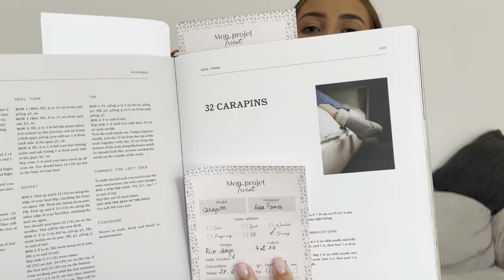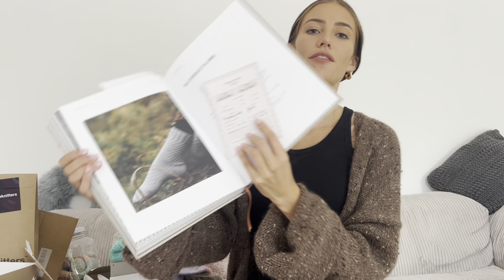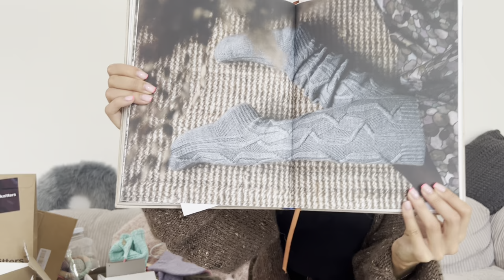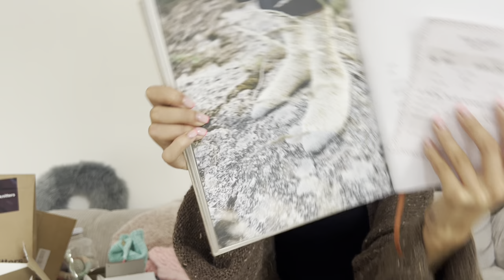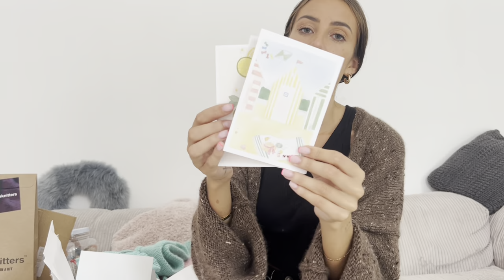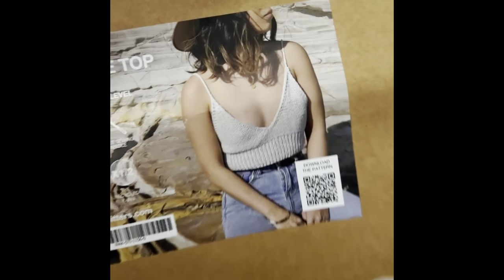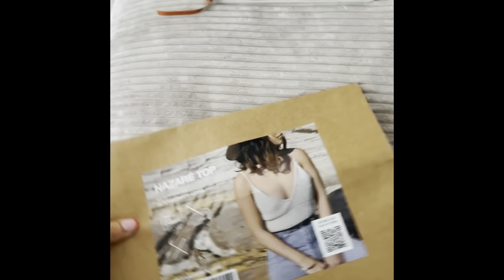JUILLET : plein de projets finis, préparation des vacances et ascenseur émotionnel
Je porte :
-Foam Cardigan de We Are Knitters en twist & shout yarn marron rustique twist

Les patrons sont aussi disponibles à l’unité (liens ci-dessous)

Laine : Rico design essentials super chunky 004 et 014

Laine : Mao mao Le chat qui tricote en Oasis et Swimming Pool

Laine : Lyl’sock stellina argentde Lyly sur un fil en Baies Givrées

À bientôt 🧶😊☁️